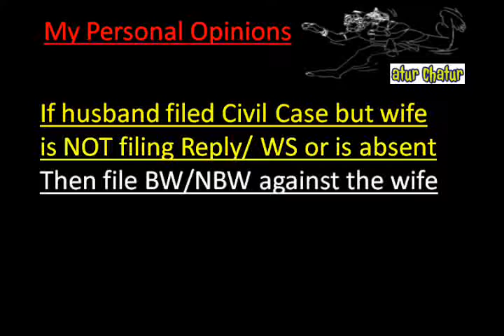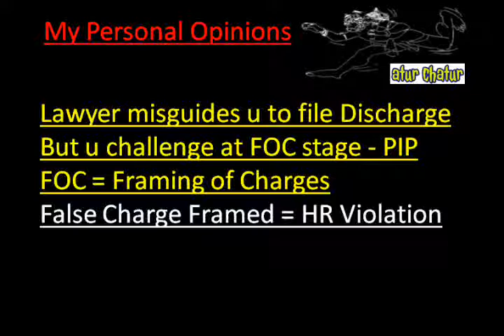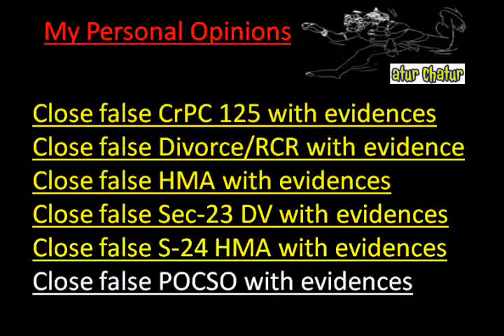Doncaster Top Lawyer NRI Legal Services Best Advocates Non Resident Indian Law Firm India